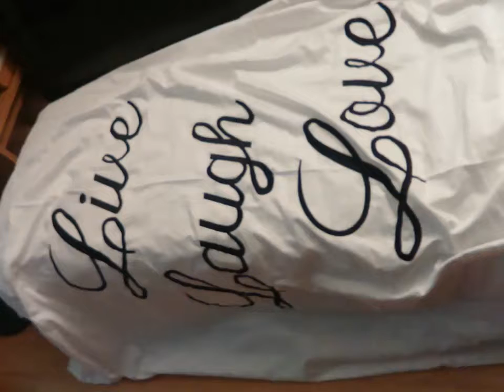Li-La_LOVE, "Again and Again"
A duvet cover I set-up and designed, with Mary, for her daughter..
 back in the Springtime.
This sound is by the ever-beautiful Monplaisir, "Again and Again".
 It is labeled as, "creative commons", of course..., so should be free from ad placements.  I absolutely love all uploads from and by Monplaisir.  I found it in Free Music Archive..